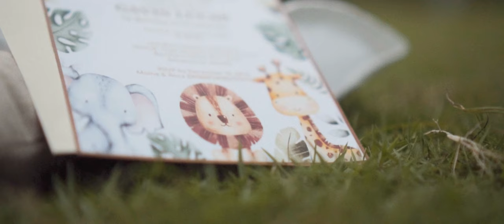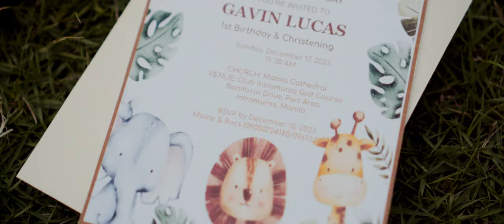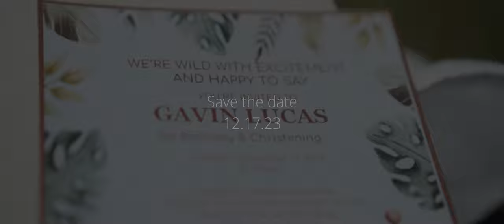Gavin Lucas' Save the Date Video - Sony A6300 Cinematic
Gavin Lucas' Invitation

Shot purely on Sony A6300 - Sony 35mm F1.8 oss & Sigma 18-50 F2.8
Slog2 Stock Settings PP7